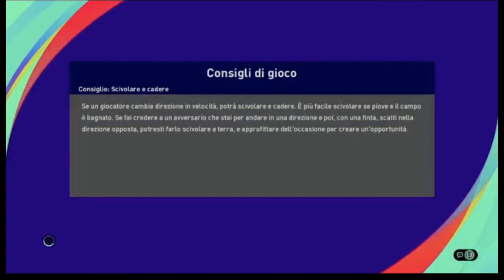Il Derby della Madonnina - eBurneo's Christmas Cup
Inter di Smoking vs il Milan di Stellino chi avrà prevalso sul campo in queste ultime partite del Girone A ???